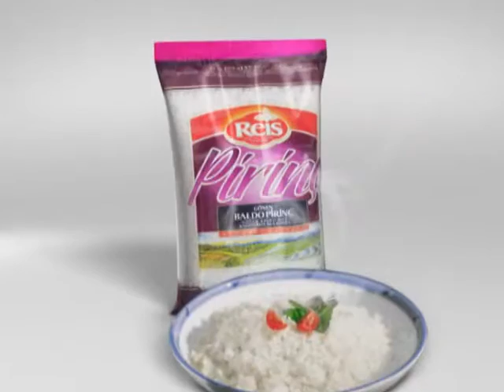Reis Gıda Ses Tasarım (Sound Design)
Sound Designed By : Başar Ünsal
Mix Mastering : Başar Ünsal
Recording : Başar Productions